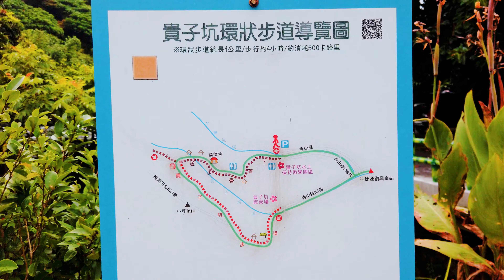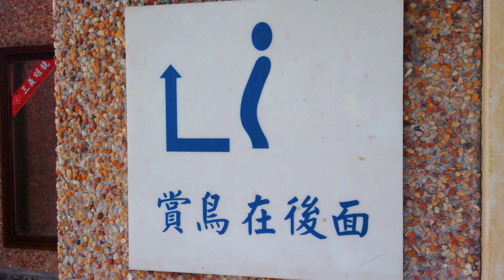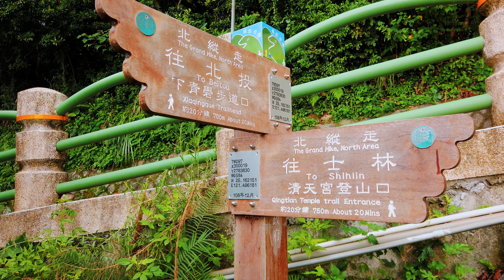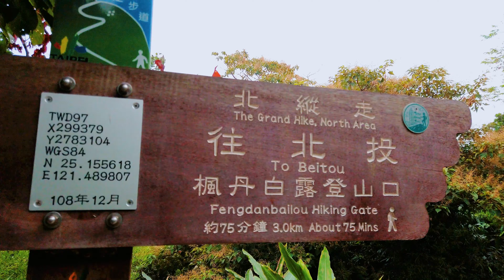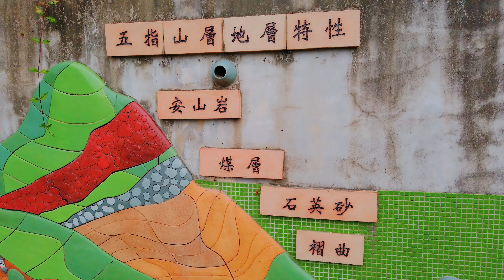【貴子坑親山步道】下菁礐步道、貴子坑步道、水土保持教學園區O形走 | 台北北投登山健行交通攻略 4k 2020 Taipei Travel Adventure film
位在大屯山系的西南尾稜上，這裡以地質景觀聞名。早年曾因過度開採礦石而導致水土失衡，但1970年代末期政府在此設置「貴子坑水土保持教學園區」後，歷經三十年的整治規畫，這片曾經滿目瘡夷，被當地居民形容為「鬼子坑」的小山谷，如今已擁有露營場、水土保持教學園區及親山步道等設施，成了全國知名的戶外地質教室。

『貴子坑水土保持教學園區位於台北市北投區西北一隅，屬貴子坑溪與水磨坑溪中游集水區範圍，貴子坑山區擁有台北地區最古老的地層─五指山層，主要是由厚層的粗粒砂岩所構成，內含純度極高的高嶺土及石英砂，是製造陶瓷及玻璃的工業原料。